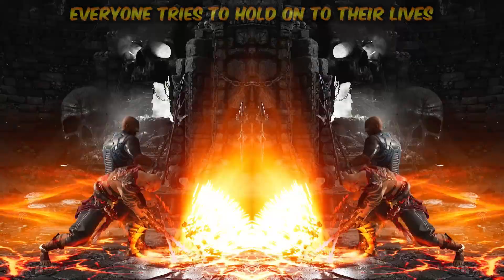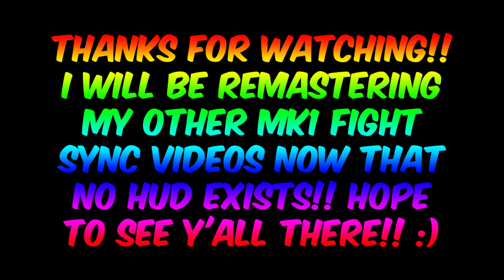MK1 *115 ELENA SIEGMAN* FIGHT SYNC WITH LYRICS!! (FT. KEVIN SHERWOOD) BLACK OPS 1 ZOMBIES SONG!!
Hope y'all enjoyed the vid!! Thank you so much for all the support!